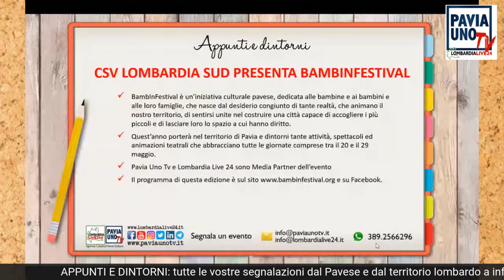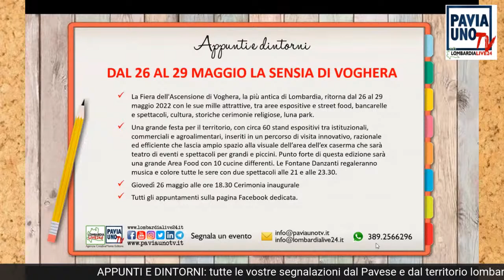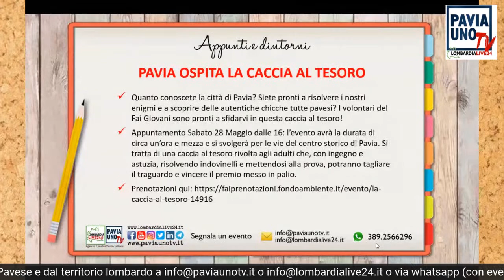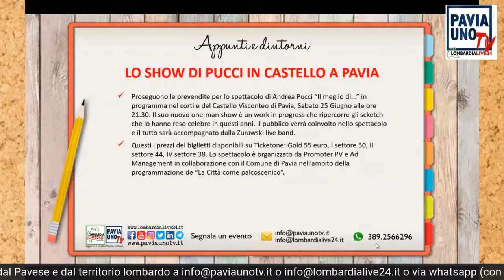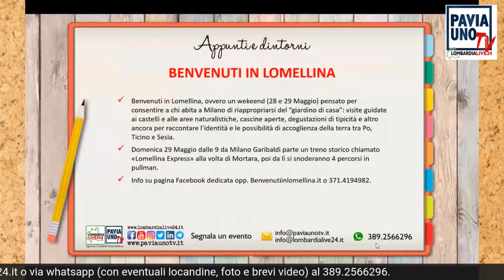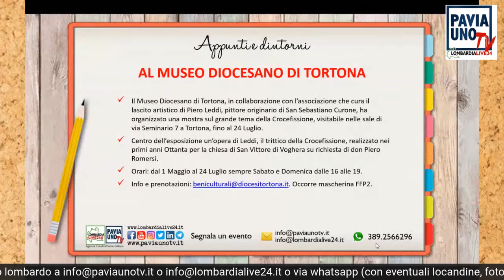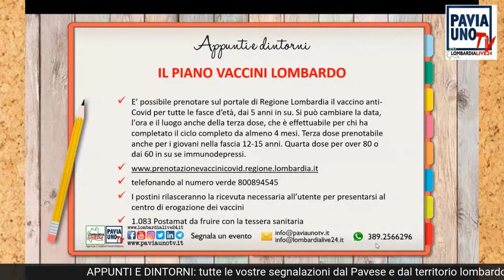APPUNTI E DINTORNI - 26 MAGGIO 2022